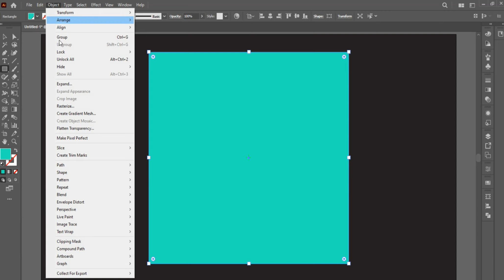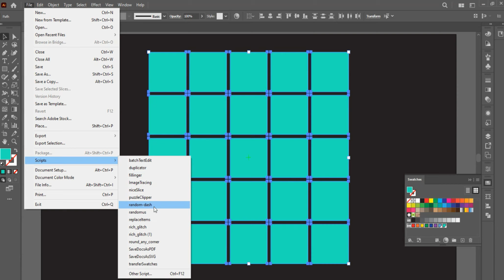How to apply random color to multiple shape in Illustrator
Hello everyone!